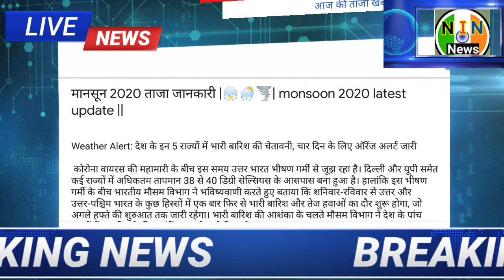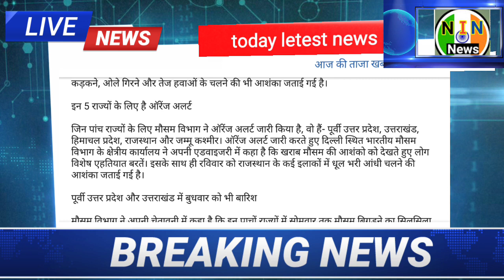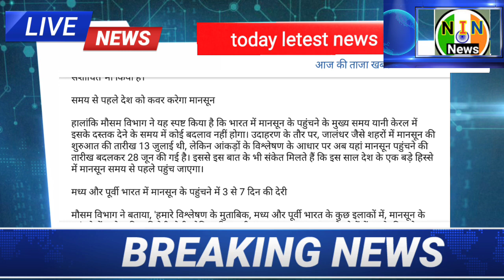मानसून 2020 ताजा जानकारी| monsoon 2020 latest update